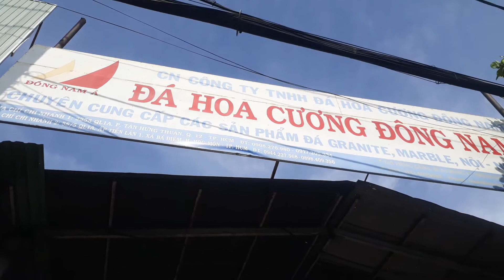Các mẫu đá hoa cương vừa rẻ lại vừa đẹp rất hợp với mọi người chọn mẫu làm nhà và trang trí.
Các mẫu đá hoa cương vừa rẻ lại vừa đẹp
rất hợp với mọi người trong xây dựng làm nhà .
tổng hợp các mẫu đá hoa cương.